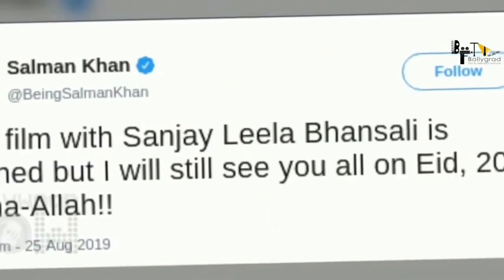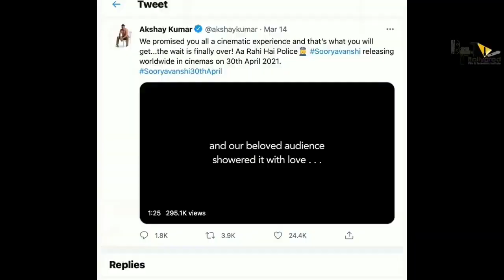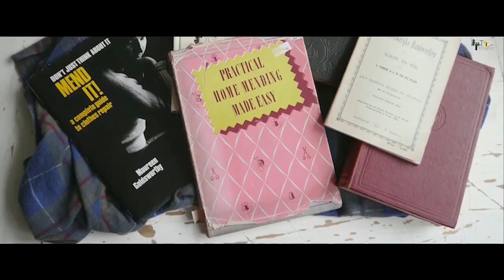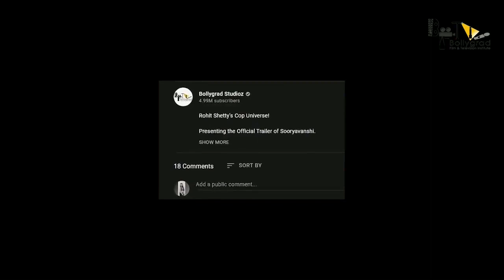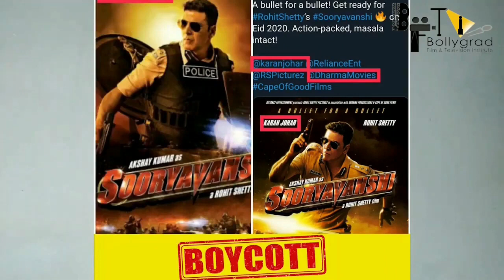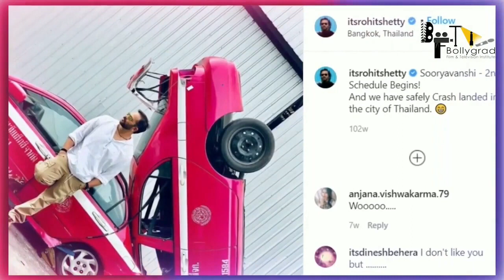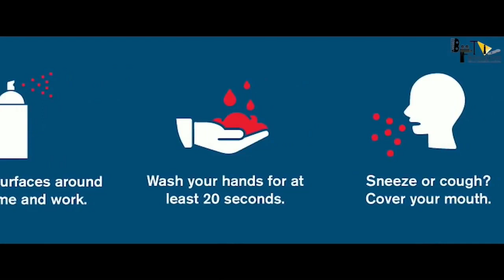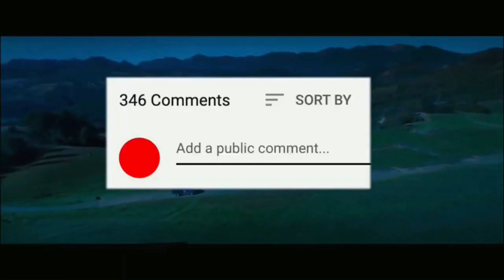Sooryavanshi Full Movie 4k HD facts | Akshay Kumar | Ajay D | Ranveer| Singh, Katrina Rohit Shetty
Kumar's character was announced towards the end of Simmba that served as a character introduction of Sooryavanshi. Initially locked for theatrical release on 24 March 2020, Sooryavanshi was postponed due to the COVID-19 pandemic in India. The film is now scheduled for theatrical release on 30 April 2021.

Initially announced as a Eid 2020 release, the film was preponed to 27 March 2020. Later, the makers decided to release it on 24 March. However, the deadly COVID-19 pandemic in India caused it to be postponed. In June 2020, Reliance Entertainment confirmed that Sooryavanshi will finally hit cinemas on Diwali 2020. But due to theatre guidelines owing to the continuity of pandemic, the film was again put on hold as stated by the makers. In October 2020, Reliance Entertainment Group CEO Shibasish Sarkar informed that they had postponed it to a later date,[26] possibly between January and March 2021. Later, a 2 April 2021 release date was reported, but was postponed again due to a night curfew or partial lockdown impose in Maharashtra. Finally film is scheduled for release on 30 April 2021.

Presenting the Official Trailer of Sooryavanshi Concept
“Sooryavanshi”

In Cinemas 30th April 2021
 FULL MOVIE FACTS